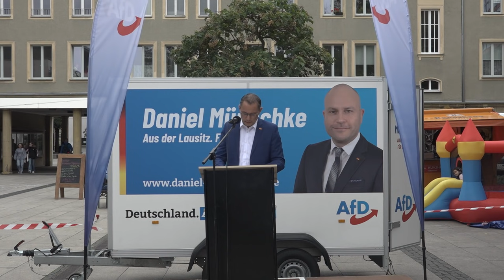Tino Chrupalla in Cottbus: Deutschland muss wieder Normal werden!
Wir sind aber wieder da! Und wir sind im Aufbau eines neuen 2. Kanals.